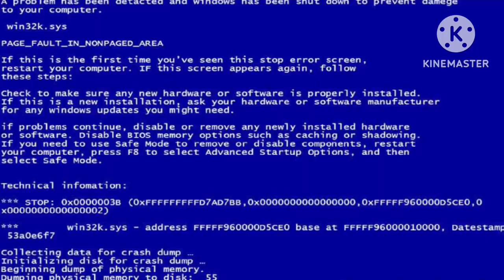The angry birds series trailer 2